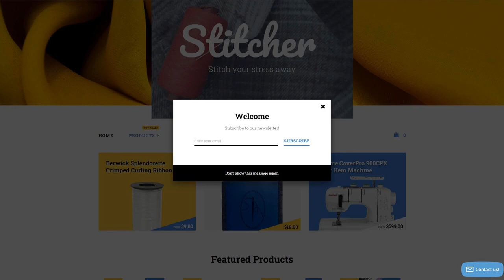Stitcher Shopify Theme by RockThemes Website Template - 58297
This one comes with Responsive, Admin Panel, Bootstrap, On-line chat, Dropdown Menu, Google map, Advanced Theme Options, Blog, Online Store/Shop, HTML 5, JQuery, HTML plus JS, Parallax

For businesses like buttons, cloth, crafts, decor, embroidery, fabric, light, sewing, silks, store, woollen, yarn

Responsive design means well adapted to the screens of all sizes on any gadget.
Regardless of kind of gadget your potential clients are going to work with to enter the internet site - they will likely view a vivid graphic having a handy navigation menu. It's an especially significant function, considering that a good number of clients currently prefer their mobile phone handsets for internet browsing.
Find fresh Responsive Shopify templates here
Online chat refers to any type of connection that comes up over the Web in the real-time.
When integrating online chat as part of your resource site, you grow the possibilities that you'll be in the position to establish a much better network with your new customers, thus providing an enhanced UX on your current resource site.
Find newest On-line chat Shopify templates here
When you travel someplace, distant items shift much slower as opposed to the near ones. Imitation of such an effect on the web page - if the background picture shifts slower when compared to the subject material, is known as parallax. It really is utilized to create a feeling of space in the web-site visitor's eyes.
Parallax scrolling effect gives your visitors an illusion of depth in 2D spaces of your website. It makes your resource more vibrant and exceptional. Parallax is suitable for spicing up a landing page, livening up infographics, or even showcasing a portfolio.
Click for more Parallax Shopify ecommerce themes here
Bootstrap is a collection of instruments with an open source code. It is suitable for building websites and web applications using HTML, CSS, and Javascript.
Bootstrap is incredibly variable for any modification. It's easy to work with, contains a great grid system and wide components range.
Find more Bootstrap Shopify themes here